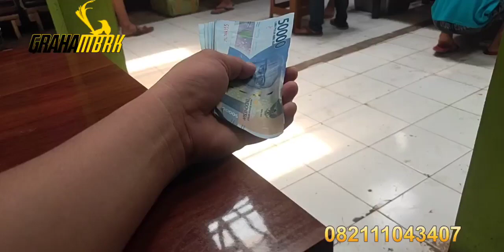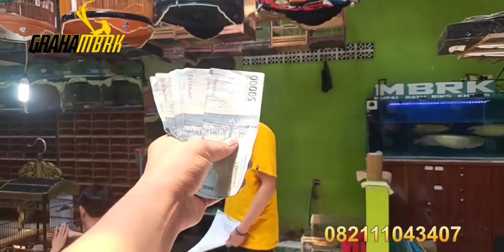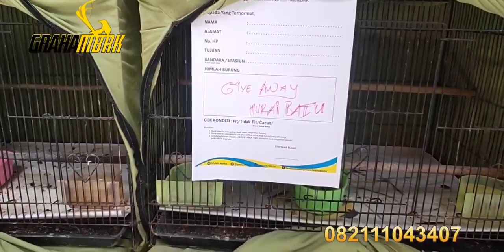Di sawer dulu bos crew nya biar semangat kirim kirimnya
¤DAFTAR HARGA BURUNG MBRK¤

*MB Bondol MH BTN Rp. 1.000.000
*MB MH Avatar Rp. 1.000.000
*Kacer Daput: Rp.250.000
*Kacer Dahit: Rp. 350.000
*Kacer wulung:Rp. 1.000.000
*Cililin: Rp.1.500.000

GRAHA MBRK REMBANG:
JL Tegal Dowo, Ds Pasucen Rt 03 Rw 01
Kec.Gunem Kab.Rembang

Kontak GRAHA MBRK yang Bisa Di Hubungi:
Kholis Rudy Anto:  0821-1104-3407 | 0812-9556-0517
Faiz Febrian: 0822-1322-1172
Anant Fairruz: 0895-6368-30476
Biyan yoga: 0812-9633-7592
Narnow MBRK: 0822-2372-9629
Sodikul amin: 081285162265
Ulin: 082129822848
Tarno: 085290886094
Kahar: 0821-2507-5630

Rekening Bank Atas Nama: KHOLIS RUDYANTO
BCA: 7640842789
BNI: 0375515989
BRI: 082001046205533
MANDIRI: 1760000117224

Note:
Terima Kasih.